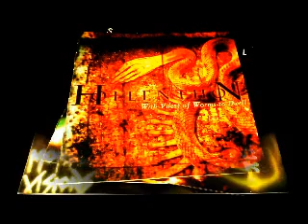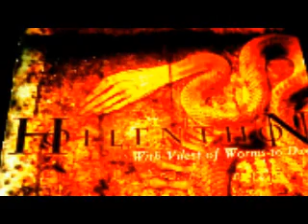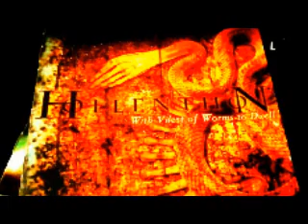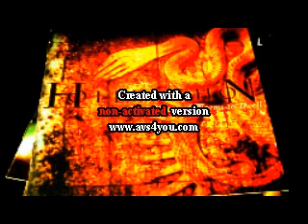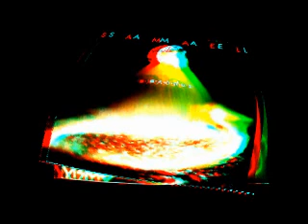Soundwave Podcast 47ª Emissão Underground Internacional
We keep on Going! There is no stopping for the soundwave! We wil get you sooner or later! You can run but you cannot hide!
 The bands: Sepultura, Hollenthon and Samael!

Dont forget to subscrive the channel if you liked this podcast!

Copyright: Nuclear blast, Roadrunner records, Century Media, Napalm Records.